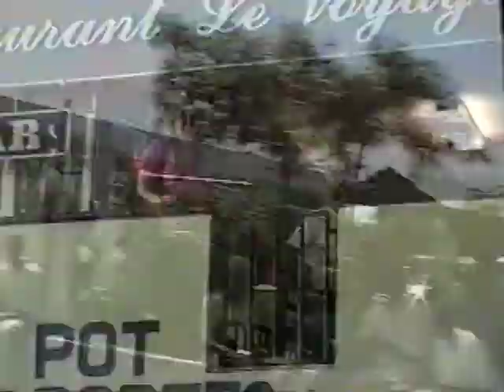1999 North Webster Church of God Haiti Mission Trip / Digitized 2020.03.21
This a digitized VHS tape of the North Webster Church of God Haiti trip from 1999.  Ben Plikerd did not go on this trip.  Benson was contracted to make and edit this video.